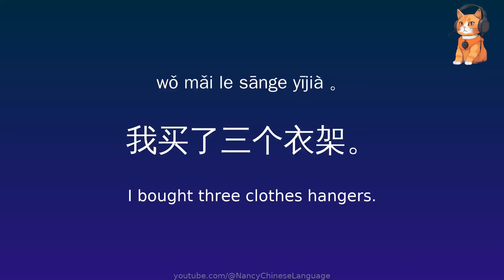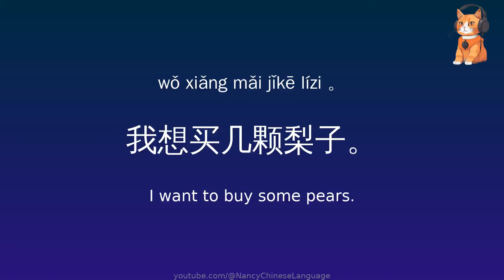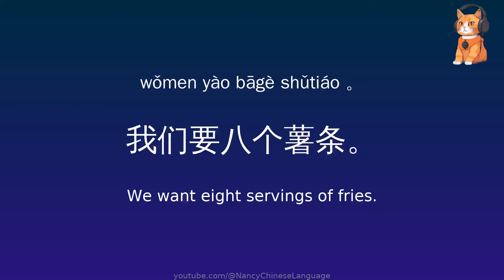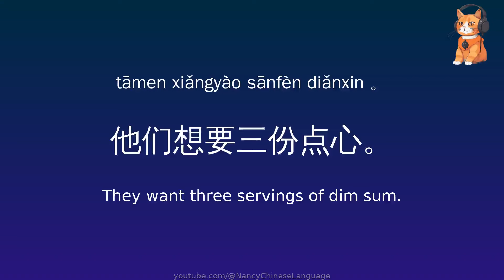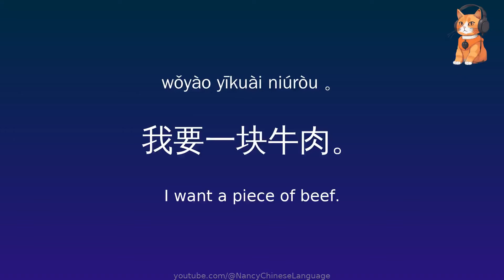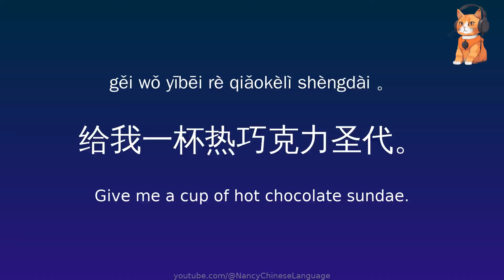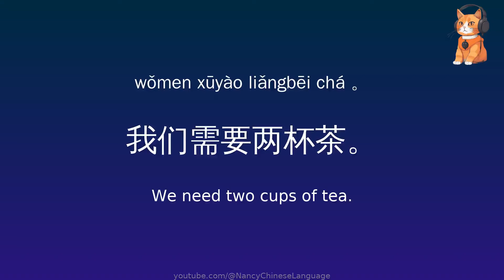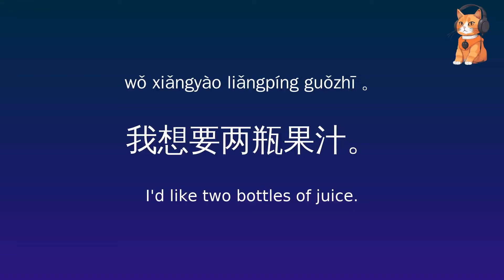Common measure words in Chinese exercises include grammar, pinyin, Mandarin, and classifiers.